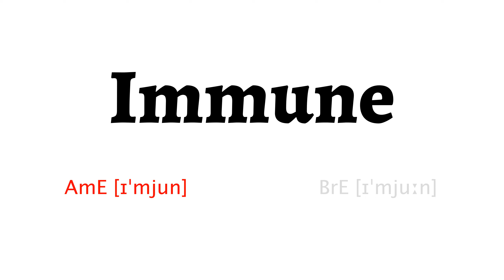How to Pronounce immune in American English and British English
Learn how to say immune with HowToPronounce Free Pronunciation Tutorials.

This video shows you how to pronounce immune correctly in American English and British English.